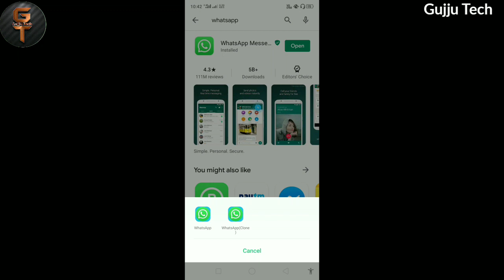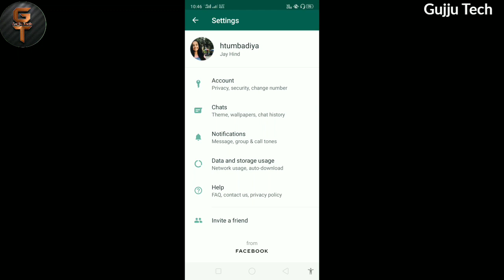Whatsapp મા ફિંગરપ્રિન્ટ કઈ રીતે લગાવી ?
Whatsapp ની નવી અપડેટ્સ 2020

Whatsapp મા ફિંગરપ્રિન્ટ કઈ રીતે લગાવી ?,Whatsapp ની નવી અપડેટ,Whatsapp અપડેટ્સ 2020,Whatsapp ટ્રીક,Whatsapp ટ્રીક 2020,Whatsapp સિક્રેટ ટ્રીક,How to add fingerprint on whatsapp,Whatsapp માં ફિંગરપ્રિન્ટ લગાવાની રીત,2મિનિટ માં whatsapp માં લગાવો ફિંગરપ્રિન્ટ,Whatsapp માં ફિંગરપ્રિન્ટ લગાવાની સિમ્પલ રીત,Whatsapp ફિંગરપ્રિન્ટ કેવીરીતે લગાવું,
gujju tech